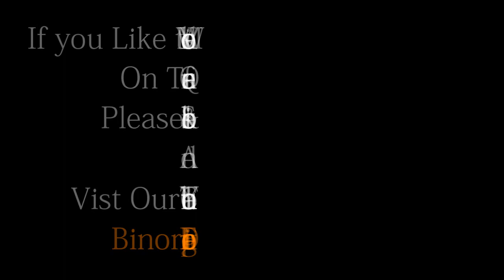هل سمعت وصف الجنة ۔۔۔۔۔۔۔ ؟ الشیخ فرقان أحمد الصدیقي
أھل_الجنة في مایشاؤون من لذة ونعمة۔

هل أھل_الجنة سيتذكرون ما كانوا عليه في الدنيا ؟

وهل يشتهون أشياء مثل التي يشتهونها في الدنيا ؟

كم تكون أعمار الناس في الجنة ؟

وهل سيكبرون ؟ أم سيبقون كما دخلوها أول مرة ؟

ما وصف الحور العين مما ورد في الكتاب والسنة ؟

استمعوا إلی الشیخ فرقان_أحمد الصدیقي الأستاذ بالجامعة البنوریة العالمیة کراتشي باکستان.